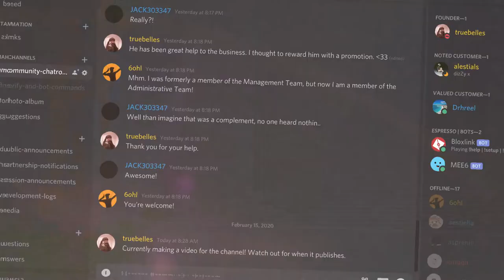🍦| Espresso Parlor - Grand Opening Trailer (OPENING @ 12:00 PM EST!)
🍨 | Welcome to Espresso Parlor!

Opening @ 12:00 PM EST!

EXTRA INFORMATION!

ROBLOX Place made (built, scripted) by truebelles.

Group owned by truebelles & emqqn.

Making Game - ROBLOX Studio
ABOUT GROUP:

🍦| Welcome to Espresso Icecream Parlor!
EST: 2.2.20 (truebelles)
"One scoop at a time."

Espresso Icecream Parlor is a naturalistic, modern ice-cream parlor specializing in uniting and socializing with their customers. Espresso is upcoming and dedicated, striving for success and uniqueness. Our staff team will supply you with the most delicious & sweetest ice cream you have ever experienced. We want our visitors to think of Espresso as an amazing industry and want to come again once more!

Why not join our lovely group today? Want a job here at Espresso? Send an application through the communications server or attend an interview!